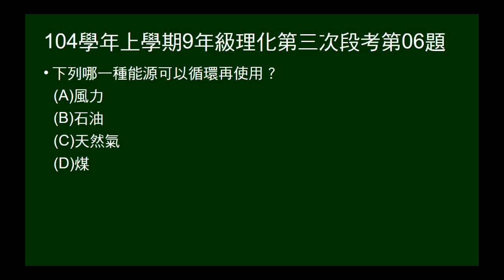104學年上9年級理化三段第06題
問哪一種能源可循環再利用。